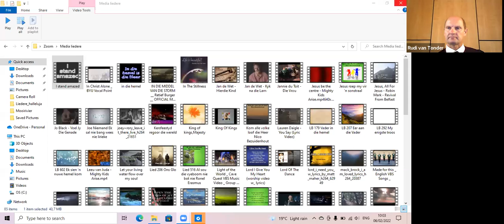Mooirivier erediens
Sondag 6 Februarie 2022